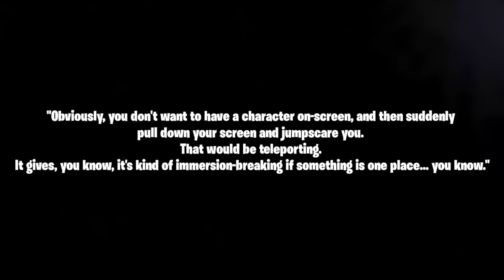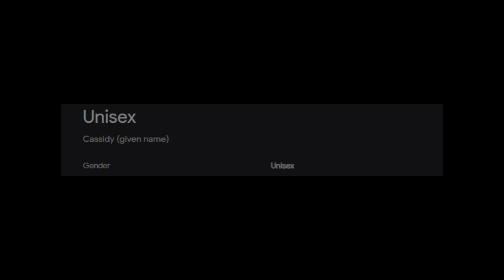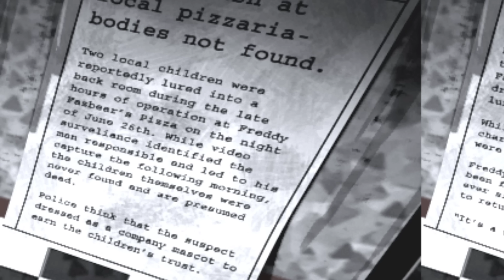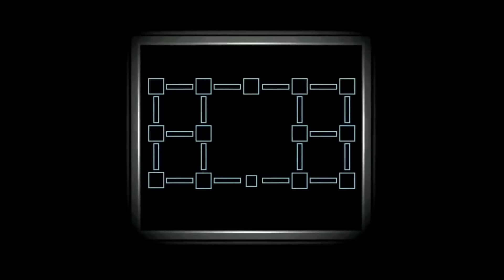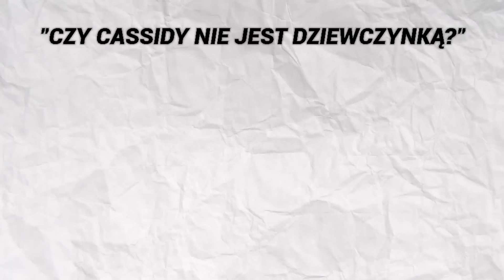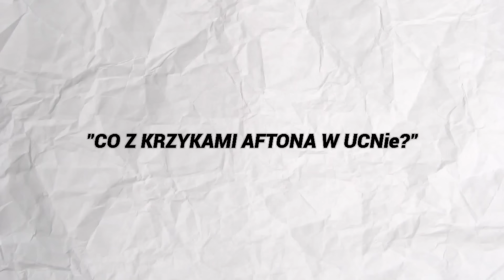KIM JEST GOLDEN FREDDY? | FNAFowe Teorie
Golden Freddy, czyli postać naprawdę ciekawa i mściwa, co o nim myślicie?

Rozdziały:
0:00 - Wstęp
0:39 - Czym jest Golden Freddy?
3:21 - Golden Duo
5:20 - Cassidy Victim
10:01 - Trzecia Istota w Survival Logbook'u
13:00 - Rola Ultimate Custom Night
16:22 - Pytania Odnośnie "Cassidy Victim"
18:21 - Obalenie Golden Duo
20:29 - Podsumowanie

Źródła (Materiały zawarte w filmie):
- FNAF 1 Gameplay: Father
- FNAF 2 Gameplay: ToyBonGames
- FNAF 3 Gameplay: ToyBonGames
- UCN Gameplay: Jigsaw
- Hard To Say Goodbye (Piosenka z końca): Dan Gautreau (PRZED USUNIĘCIEM)

Jesteście najlepsi💪